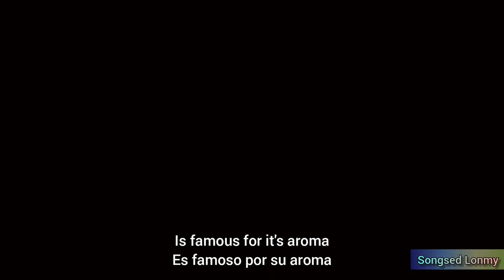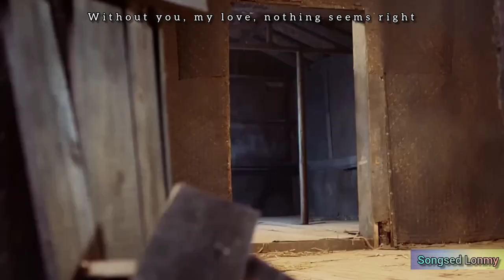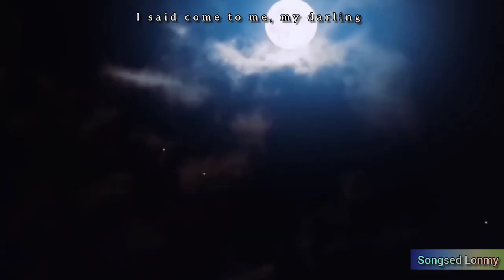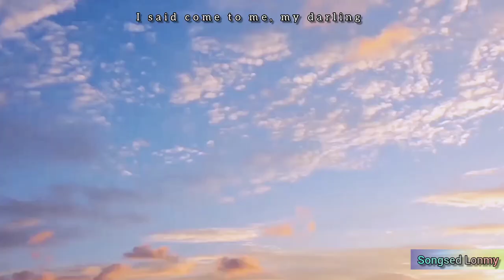Three thousand springs waiting for you 1 BL-edit 🍂⚜️ Ling Chuan & Jing Yuan +18 [Songsed Lonmy]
ᕼᗴᒪᒪO ᘜᑌYՏ!

𝙄𝙛 𝙮𝙤𝙪 𝙡𝙞𝙠𝙚 𝙩𝙝𝙞𝙨 𝙫𝙞𝙙𝙚, 𝙥𝙡𝙚𝙖𝙨𝙚 ☟︎︎︎
𝙇𝙞𝙠𝙚 / 𝘾𝙤𝙢𝙢𝙚𝙣𝙩 / 𝙎𝙝𝙖𝙧𝙚 / 𝙨𝙖𝙡𝙫𝙚

➪ 𝑀𝑦 𝑝𝑎𝑠𝑠𝑖𝑜𝑛 𝑖𝑠 𝑒𝑑𝑖𝑡𝑖𝑜𝑛 𝑜𝑓 𝑣𝑖𝑑𝑒𝑜𝑠, 𝑦𝑜𝑢𝑟 𝑐𝑜𝑚𝑚𝑒𝑛𝑡 𝑎𝑛𝑑 𝑠𝑢𝑝𝑝𝑜𝑟𝑡.. 𝑖𝑡 𝑚𝑜𝑡𝑖𝑣𝑎𝑡𝑒 𝑚𝑒 𝑎 𝑙𝑜𝑡 𝑡𝑜 𝑓𝑜𝑙𝑙𝑜𝑤 𝑚𝑦 𝑤𝑜𝑟𝑑 𝑎𝑛𝑑 𝑒𝑑𝑖𝑡𝑖𝑛𝑔 𝑚𝑜𝑟𝑒 𝑣𝑖𝑑𝑒𝑜𝑠 𝑓𝑜𝑟 𝑦𝑜𝑢... 𝑇ℎ𝑎𝑛𝑘𝑠 𝑓𝑜𝑟 𝑦𝑜𝑢𝑟 𝑎𝑡𝑡𝑒𝑛𝑡𝑖𝑜𝑛.

𝐈𝐧𝐟𝐨𝐫𝐦𝐚𝐭𝐢𝐨𝐧 :

ᴛʜɪs ᴠɪᴅᴇᴏ ɪs ᴄʀᴇᴀᴛᴇᴅ ғᴏʀ ғᴀɴs  𝘽𝙇-𝙀𝙙𝙞𝙩 : 𝙁𝙖𝙣𝙢𝙖𝙙𝙚 / 𝙁𝙖𝙣𝙛𝙞𝙘 / 𝙁𝙖𝙣𝙫𝙞𝙙 / 𝙈𝙑   ❣           ʟᴏᴠᴇ ɪs ʟᴏᴠᴇ ✧(≖ ◡ ≖✿) ᴏɴʟʏ ғᴏʀ ʏᴏᴜ
❦   sᴜʙsᴄʀɪʙᴇ ᴛᴏ ᴏᴜʀ ᴄʜᴀɴɴᴇʟ ғᴏʀ ᴍᴏʀᴇ ᴠɪᴅᴇᴏs .

𝐃𝐈𝐑𝐄𝐂𝐓𝐄𝐃 𝐁𝐘 : 𝐒𝐎𝐍𝐆𝐒𝐄𝐃 𝐋𝐎𝐍𝐌𝐘
𝙀𝙙𝙞𝙩𝙞𝙤𝙣 𝙖𝙣𝙙 𝙥𝙧𝙤𝙙𝙪𝙘𝙩𝙞𝙤𝙣 𝙗𝙮 : @𝐇𝐂
𝘼𝙪𝙩𝙝𝙤𝙧: @HC

Ⓒ︎ ᵉᵈⁱᵗⁱᵒⁿ ᵒᶠ ᵗʰⁱˢ ᵛⁱᵈᵉᵒ ʳᵉˢᵉʳᵛᵉᵈ - 2022

➪ ♧︎︎︎ Tᗩᘜ

⚠︎ « 𝙤𝙣𝙡𝙮 𝙛𝙖𝙣𝙨 +18 »

IᑎᖴOᖇᗰᗩTIOᑎ ᖴOᖇ YOᑌ:

ʰⁱⁿᵈⁱ ˢᵒⁿᵍ: Aaja We Mahiya
ᵃᵘᵗʰᵒʳ: Imran Khan
ᵈʳᵃᵐᵃ: different films

𝖺𝗅𝗅 𝗍𝗁𝖾 𝖼𝗈𝗉𝗒𝗋𝗂𝗀𝗁𝗍 𝗈𝖿 𝗌𝗈𝗇𝗀𝗌, 𝗋𝖾𝗌𝖾𝗋𝗏𝖾𝖽 𝖿𝗈𝗋 𝗍𝗁𝖾𝗂𝗋 𝗋𝖾𝗌𝗉𝖾𝖼𝗍𝗂𝗏𝖾 𝖺𝗎𝗍𝗁𝗈𝗋𝗌..

꧁ 𝗛𝗶𝗻𝗱𝗶 & 𝗖𝗵𝗶𝗻𝗲𝘀𝗲 ꧂

𒊹︎︎︎ ՏᗴᖇIᗴ ᖴᑌᒪᒪ
ғɪʀsᴛ sᴇᴀʀsᴏɴ ᴇɴᴅ

➪ Episode 1 Lover of the sea...
love is love, Fanfiction BL

ᗰY ᑎᗴTᗯOᖇKՏ  ✍︎☕︎ ➪ ᖴOᒪᒪOᗯ ᗰᗴ 💗

R͟e͟a͟d͟ s͟t͟o͟r͟i͟e͟s͟, D͟a͟n͟m͟e͟i͟ i͟n͟

ꫀꪜꫀ᥅ꪗꪻꫝﺃꪀᧁ ᭙ꫝꪖꪻ ﺃ ᦔꪮ... ﺃ ᦔꪮ ﺃꪻ ᠻꪮ᥅ ꪗꪮꪊ
᭙ﺃꪻꫝ ꪶꪮꪜꫀ

𝘐𝘧 𝘺𝘰𝘶 𝘩𝘢𝘷𝘦 𝘢𝘯𝘺 𝘴𝘶𝘨𝘨𝘦𝘴𝘵𝘪𝘰𝘯𝘴 𝘰𝘳 𝘰𝘳𝘥𝘦𝘳 𝘰𝘧 𝘢 𝘴𝘱𝘦𝘤𝘪𝘢𝘭 𝘷𝘪𝘥𝘦𝘰 𝘧𝘰𝘳 𝘺𝘰𝘶. 𝘱𝘭𝘦𝘢𝘴𝘦, 𝘭𝘦𝘵 𝘮𝘦 𝘵𝘰 𝘬𝘯𝘰𝘸 𝘪𝘯 𝘵𝘩𝘦 𝘤𝘰𝘮𝘮𝘦𝘯𝘵𝘴 𝘺𝘰𝘶𝘳 𝘰𝘱𝘪𝘯𝘪𝘰𝘯 𝘰𝘳 𝘴𝘶𝘨𝘨𝘦𝘴𝘵𝘪𝘰𝘯..